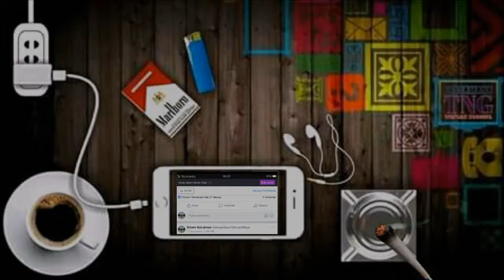Gara gara facebook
Ilham sulaiman